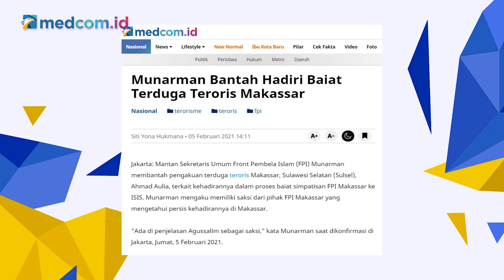Semua Kegiatan FPI Dinilai Propaganda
Mantan Kabais TNI Soleman Ponto menjelaskan dirinya pernah membuat anteseden tentang Front Pembela Islam (FPI) selama 15 tahun. Menurutnya selama 15 tahun, kegiatan organisasi tersebut tidak ada yang benar.

Soleman Ponto menyebut semua kegiatan FPI bersifat propaganda. Salah satunya yang terakhir adalah perang baliho. Perang baliho ini membuat masyarakat Indonesia resah.

Soleman Ponto menilai jika FPI dibiarkan, akan tercipta negara dalam negara. Maka FPI memang harus dibubarkan. Lalu setelah itu para penggeraknya harus dilumpuhkan.